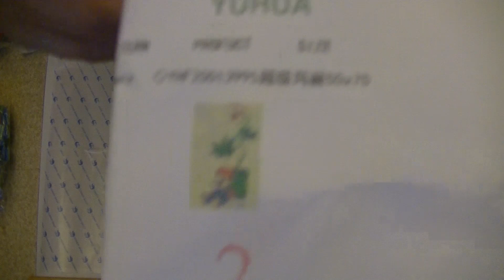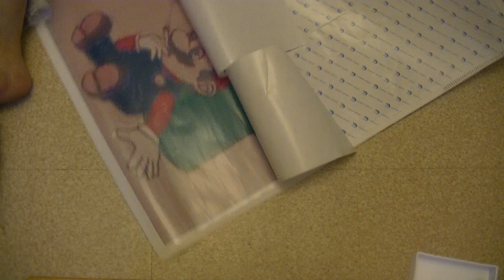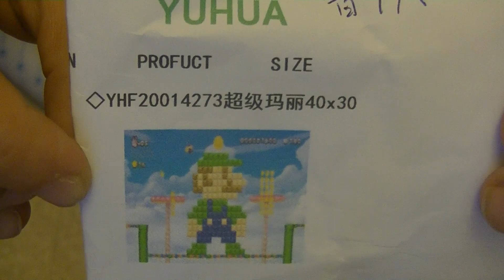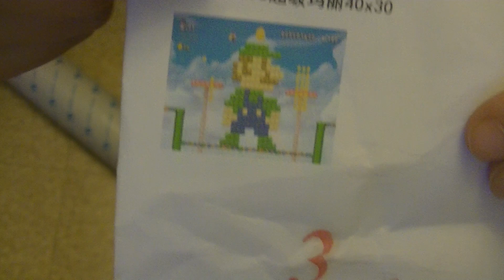DP mes dp perso dernier recus